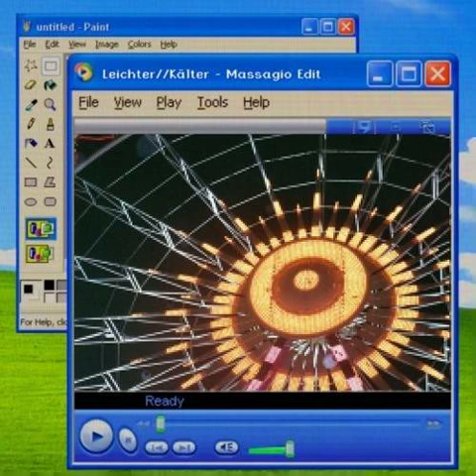Edwin Rosen - leichter//kälter (Massagio Edit)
Artist: Edwin Rosen
Title: leichter//kälter (Massagio Edit)
Label: self released // not officially released
Genre: Techno, Trance, Rave

follow and support Edwin Rosen

Ich habe keine Rechte am Ton oder am Bild dieses Videos. Die alleinigen Rechte dafür liegen bei dem Künstler. Ich veröffentliche die Musik hier auf meinem
Kanal, um mehr Aufmerksamkeit und Reichweite für den jeweiligen Song und Künstler zu generieren. Sollte
dies ein Problem für den Urheber sein, nehme ich das Video umgehend runter.